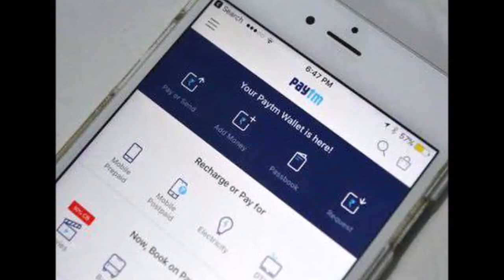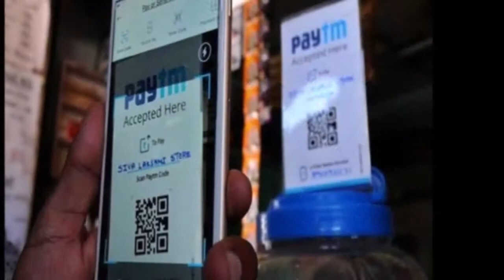फर्जी पेटीएम से भुगतान करके लगाई 2 लाख की चपत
इन दिनों डिजिटल का चलन जोरों पर है। नोटबंदी के बाद से वैसे भी ऑनलाइन कारोबार में बढ़ोतरी हुई है। उपभोक्ता अब डिजिटल भुगतान अधिक करने लगे हैं।

इसी के चलते डिजिटल वॉलेट का भी उपयोग बढ़ता जा रहा है। पेटीएम, मोबिक्विक जैसी कंपनियों का भी बिजनेस ऐसे में खूब बढ़ गया। यूजर्स इन डिजिटल वॉलेट का उपयोग विभिन्न तरह के भुगतान में कर रहे हैं।

हालांकि इसके कुछ साइड इफेक्ट भी सामने आए। पेटीएम की तरह ही कुछ फर्जी ऐप भी बनाए गए जो ग्राहकों को भ्रमित कर रहे हैं।

गूगल प्ले स्टोर पर ये नकली ऐप भी आसानी से डाउनलोड किए जा रहे हैं। गूगल की सिक्योरिटी के बावजूद इन पर लगाम नहीं है।

बताया जाता है कि फर्जी पेटीएम ऐप के ज़रिये हैदराबाद में कुछ लोगों ने कई जगह भुगतान किया और इस प्रकार कुल 2 लाख रुपए का चूना लगा दिया। अब स्थानीय टास्क फोर्स इसकी जांच कर रही है।

फोर्स का कहना है कि ठगों ने एक नकली पेटीएम बनाया जिसे कई लोगों ने डाउनलोड कर लिया। जब भी कोई ग्राहक किसी दुकानदार से सामान खरीदता है तो भुगतान फर्जी पेटीएम से होता है।

इस में ट्रांजेक्शन और पेमेंट की स्टेटस सक्सेसफुल दिखाई देती है। ये देखकर लगता है लेनदेन ठीक हुआ है, जबकि यह फर्जी होता है।